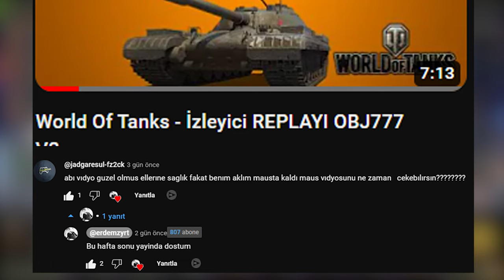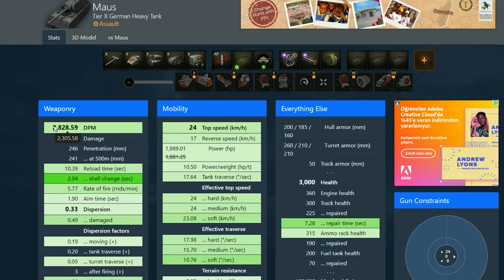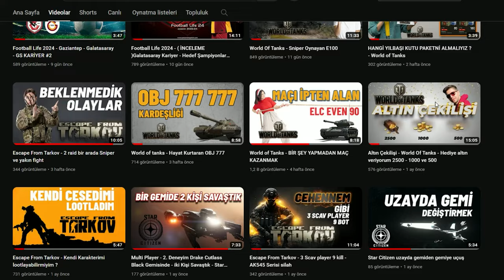Maus Tankı İnceleme - World of Tanks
Alman seviye 10 ağır tankı Maus inceliyoruz, güçlü zırh ve etkili topu ile oyundaki en zırhlı en yavaş tank.

Video sonunda bahsettiği Wot Best Replay da çıkan Klanımızdan Berkay'ın oynadığı örnek Maus maçı